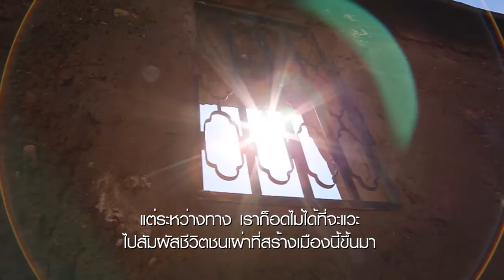Marrakesh&Agadir, Morocco on The Nomad(Thailand)